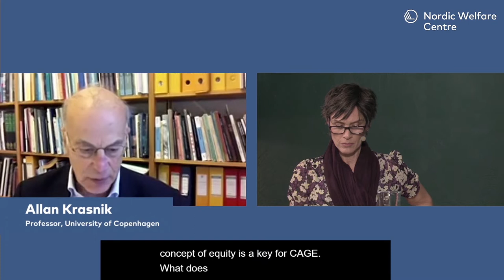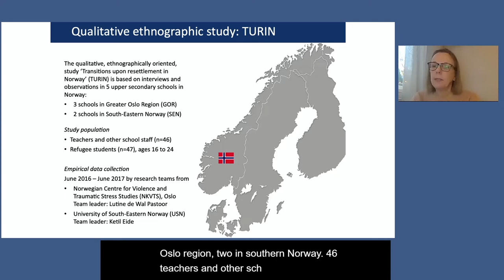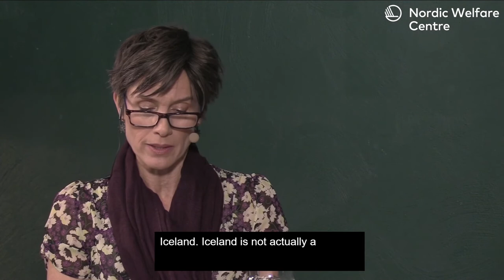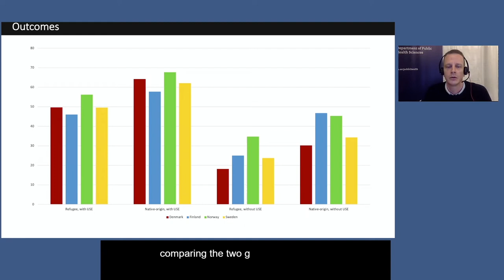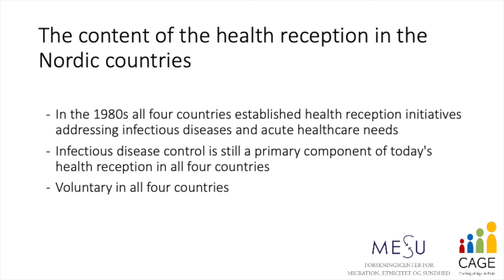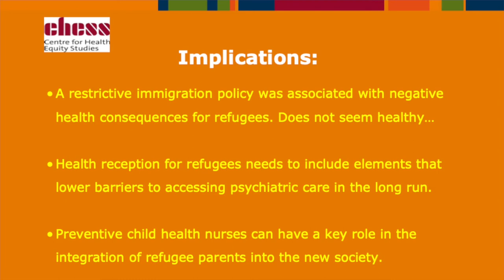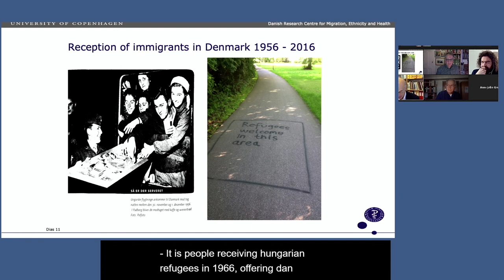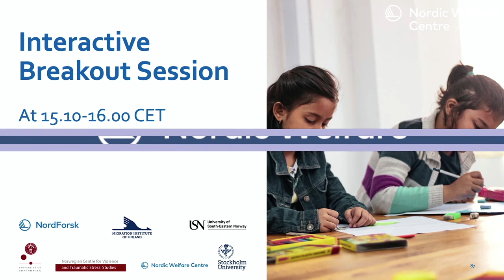Young refugees in Nordic countries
Welcome to the conference Young refugees in Nordic countries
– health, education and employment in an equity perspective.

The conference is based on the NordForsk financed project CAGE (Coming of Age in Exile). You will learn about the newest evidence on refugee integration and bring back inspiration for improvement of national, regional, and local initiatives on health, education and labour market that may give young refugees better life chances in exile.

PROGRAMME
- Welcome and introduction to the Nordic co-operation on integration, Welcoming words by the moderator Paula Wolters and Senior Adviser Kristin Marklund, Nordic Welfare Centre

- Swedish experiences from working with newly arrived immigrant children in the school system Erik Nilsson, State Secretary to the Minister for Education, Anna Ekström

- Introduction to the CAGE project, Professor Allan Krasnik, University of Copenhagen, Denmark

- Integration of refugees: the interactive dynamics of health, education and employment
Associate Professor Signe Smith Jervelund, University of Copenhagen, Denmark

- Educational outcomes and education trajectories among young refugees in the Nordic region: quantitative, qualitative and policy perspectives, Postdoc Andrea Dunlavy, Stockholm University/Karolinska Institutet, Sweden, Research Professor Lutine de Wal Pastoor, Copenhagen University, Denmark, Professor Ketil Eide, University of South-Eastern Norway, Norway

- Comments by: Project Leader Lucie Cerna, OECD, France, Project Manager Edda Ólafsdóttir, City of Reykjavik, Iceland

- Labour market outcomes and employers and young refugees’ experiences, Postdoc Karl Gauffin, Stockholm University, Sweden, Research Director Elli Heikkilä, Migration Institute of Finland, Finland

- Comment on employment experiences: Practical Nurse Student Nasteha Mahamud Mahamed, City of Turku, Finland

- Health and health reception of young refugees, Professor Anders Hjern, Stockholm University/Karolinska Institutet, Sweden, Comment by: Head of Development Ann-Jolin Grüne, Luckan – the Finland-Swedish Information and Cultural Centre

- Cross-cutting perspectives – Introduction: Professor Ravi Kohli, University of Bedfordshire, United Kingdom

Panel discussion:
Integration Officer Karolis Žibas, UNHCR Representation for the Nordic and Baltic Countries, - Associate Professor Signe Smith Jervelund, University of Copenhagen, Denmark, Professor Anders Hjern, Stockholm University/Karolinska Institutet, Sweden
- Professor Ravi Kohli, University of Bedfordshire, UK